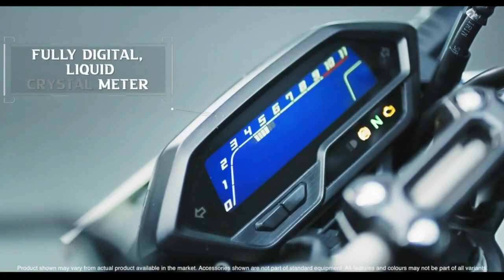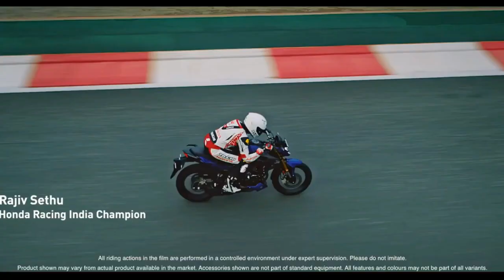Honda CB Hornet 200 R Launched | New Official Video Of CB Hornet 2.0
Honda has launched the 200 cc version of CB hornet in India.
CB Hornet 200R looks a lot sportier and aggressive than before. It gets gold-finished USD fork, chunky tires (possibly radial), and petal disc brakes for better heat dissipation.
The biggest and the most interesting change, of course, is the motor, which appears to be an air-cooled and fuel-injected mill. It could be a bored-out version of the motor offered in the Honda CBF190R sold in international markets. The CBF190R's single-cylinder 184cc engine makes 15.09PS of power and 14.5Nm of torque, which is surprisingly low for a sub-200cc bike. However, we believe Honda may rework CB Hornet 200R’s powertrain for more oomph.